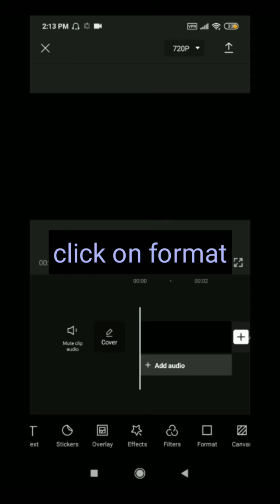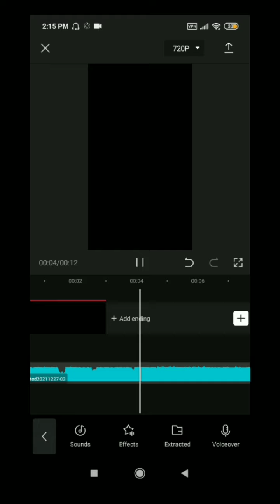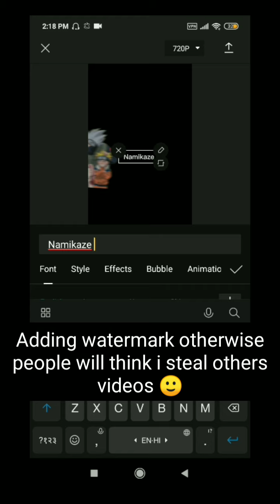How to make who is strongest edit in capcut